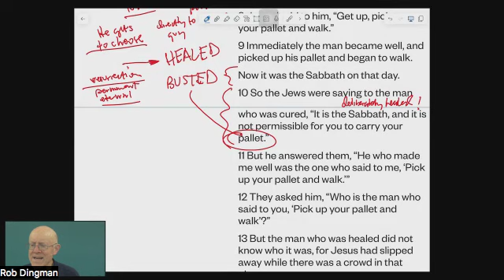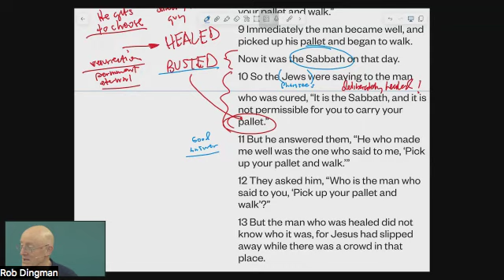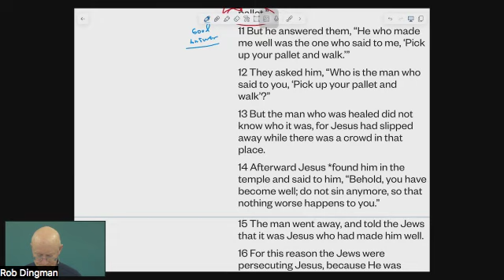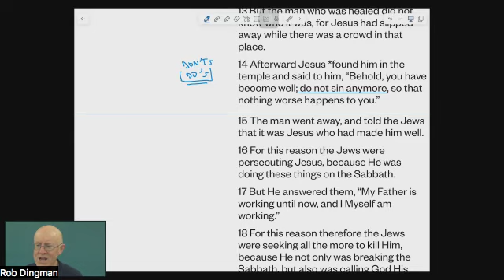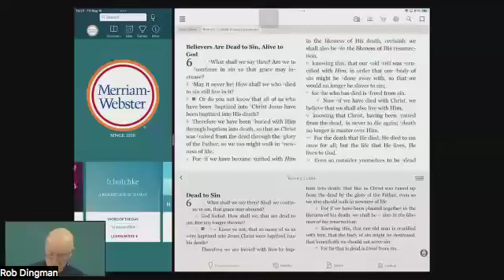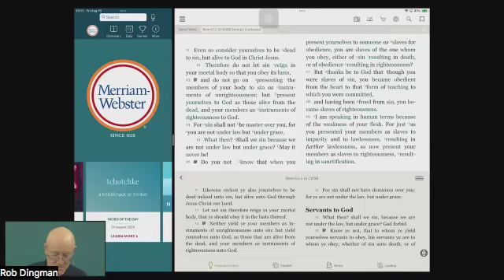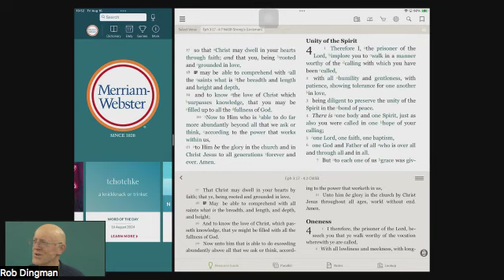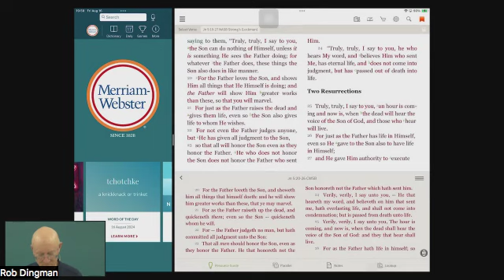John 5:10-21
Jesus deliberately heals a man on the Sabbath and tells irate Jews it's okay, because the Father is working on the Sabbath, and so is the Son. Do you get that? They did, and they didn't like it.